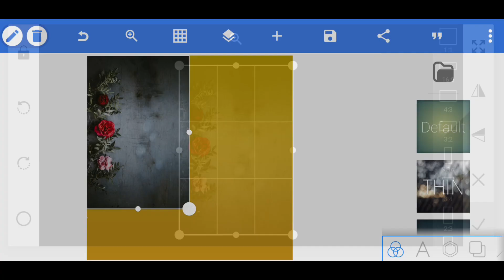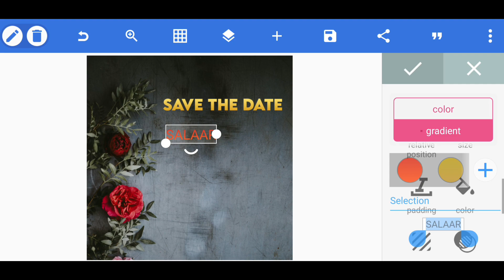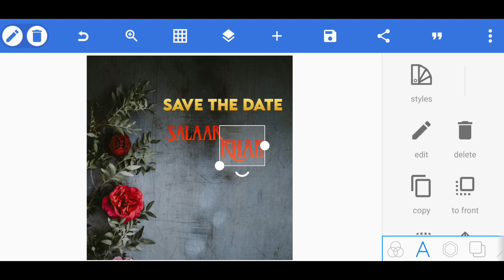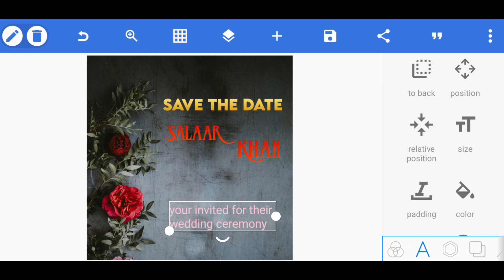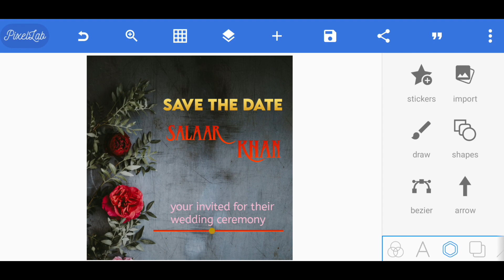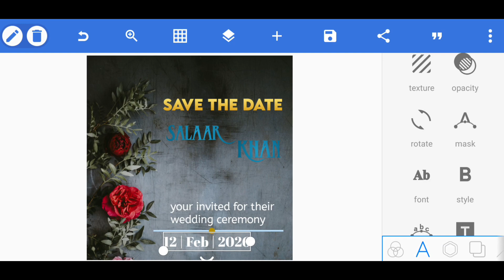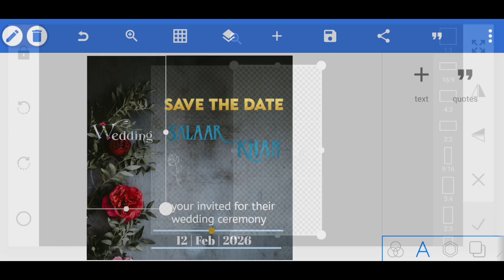wedding professional | graphic design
Hello, this is Copilot. I can help you with creating a YouTube description for your wedding professional and graphic design channel. Here is a possible description:

**Welcome to [channel name], the ultimate destination for wedding lovers and graphic enthusiasts!**

On this channel, you will find:

- Tips and tricks on how to plan, design, and execute your dream wedding
- Showcases of stunning wedding venues, themes, dresses, cakes, flowers, and more
- Tutorials on how to create beautiful graphic designs for invitations, logos, posters, flyers, and more
- Reviews of the latest tools and software for graphic design
- Interviews with experts and influencers in the wedding and graphic design industry

If you are passionate about weddings and graphic design, this is the channel for you.

I hope this description suits your needs. You can modify it as you like or ask me to generate another one. 😊